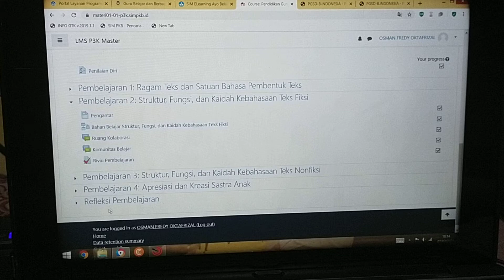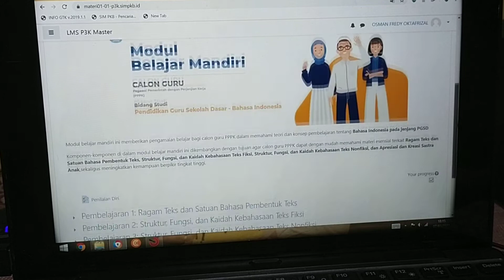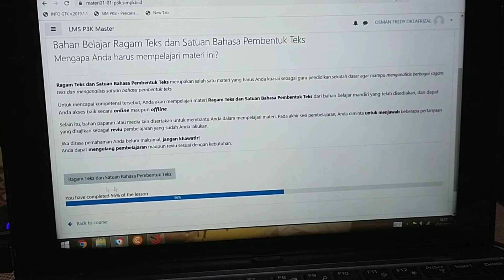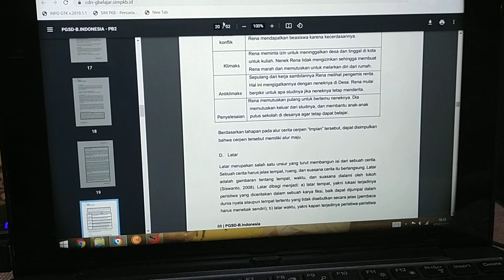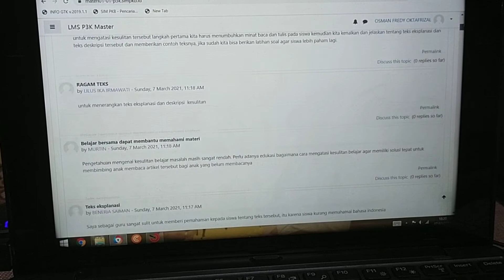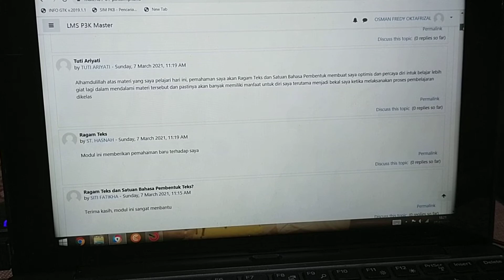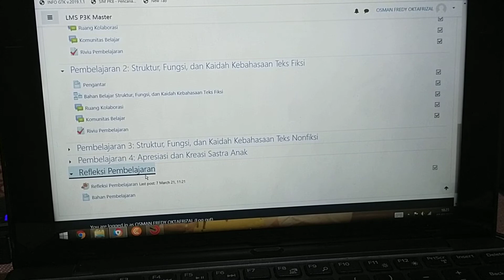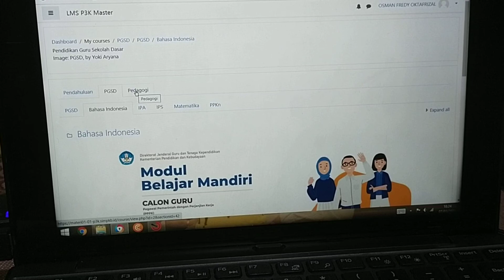SERI PPPK 2021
Buat yang bingung mengerjakannya, yuk lihat video ini...

Sederhana saja, hiar cepat jadi bs berbagi...hehehe...

sukses buat yang nonton..